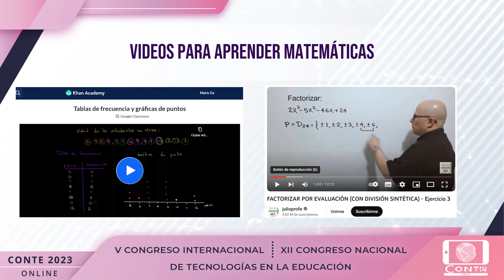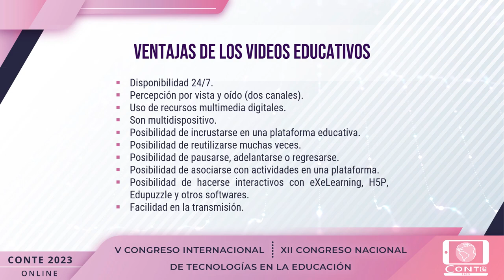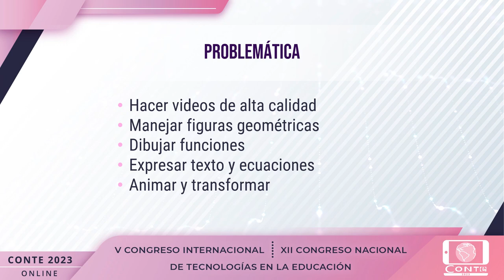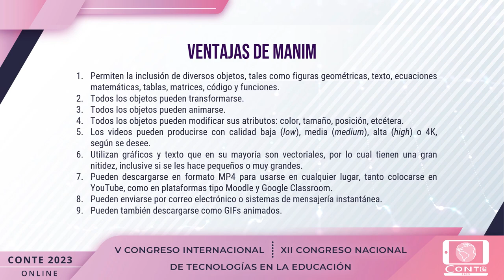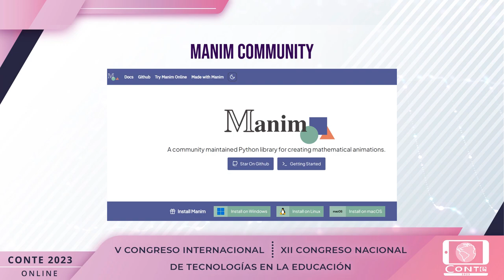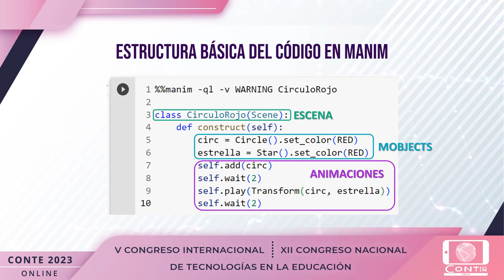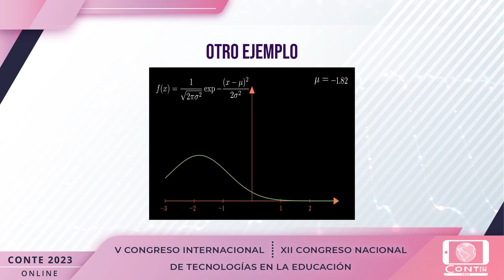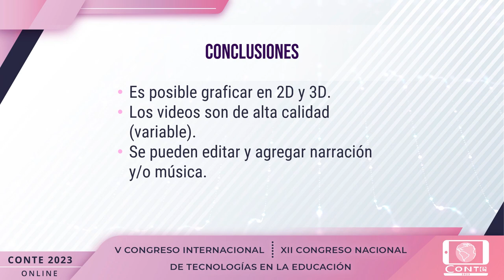Presentación Manim Conte 23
En este video se presenta la tecnología educativa representada por la biblioteca "Manim" de Python, para hacer videos educativos de matemáticas.